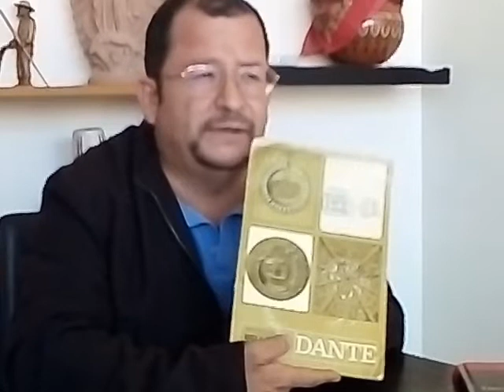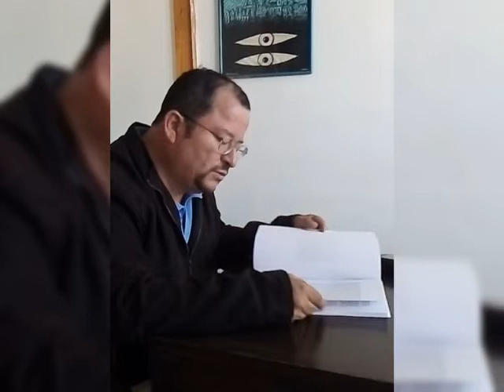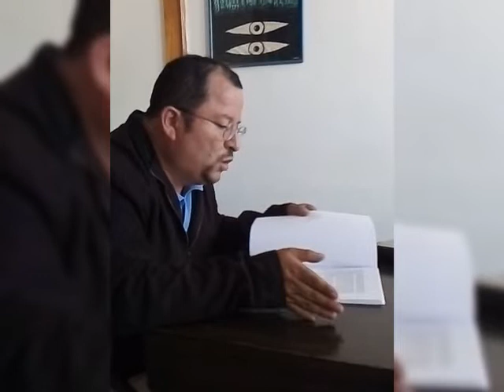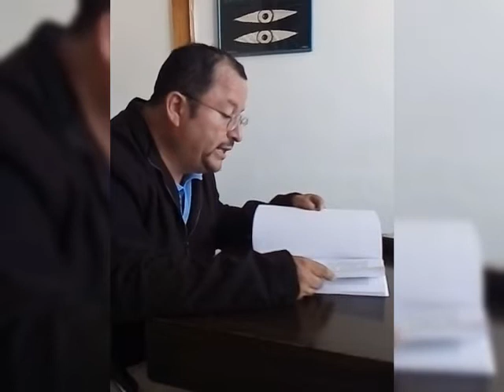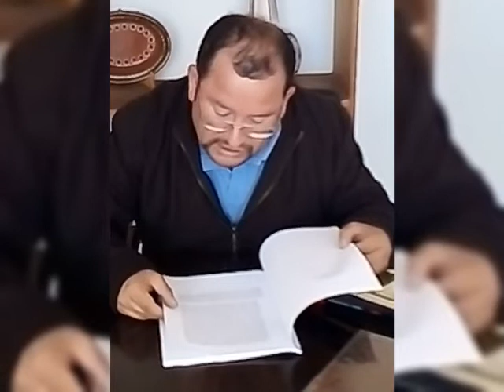DANTE ALIGHIERI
Lectura  DANTE ALIGHIERI
(700 años del fallecimiento del "il Sommo Poeta" Toscano)